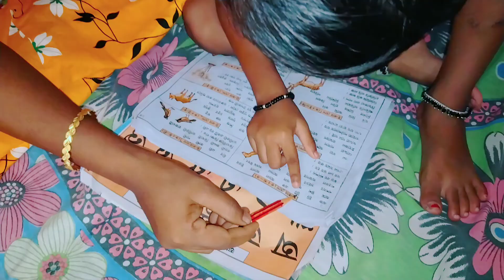আজকে আমি আমার স্ত্রীকে বললাম আমি অন্য জায়গায় বড় হাত মারছি। তামার স্ত্রী শুনে খুব খুশি হয়ে গেছে 🥰